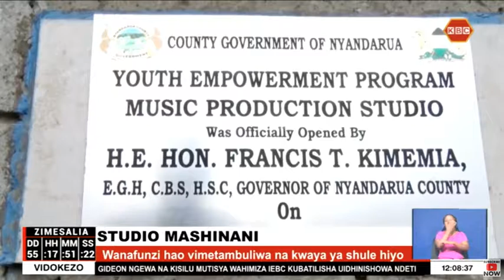Wanafunzi wa AC 01 Kalou wafurahia mafunzo ya muziki, Nyahururu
Wanafunzi katika shule ya msingi ya AC 01 Kalou huko Nyahururu kaunti ya Nyandarua  wamekuwa wakifurahia mafunzo yao ya muziki tangu kuzinduliwa kwa mtaala mpya wa elimu. Vipaji vya muziki vya wanafunzi hao vimetambuliwa na kwaya ya shule hiyo kuanzishwa.